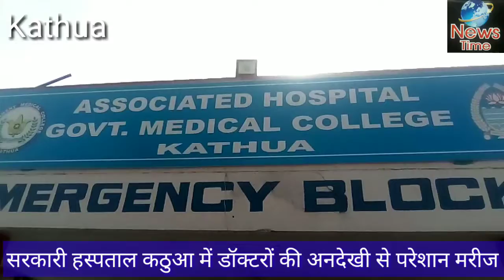29March 2019 Parbash Kumar,Kathua डॉक्टरों की लापरवाही से परेशान होते मरीज।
29March 2019
Parbash Kumar,Kathua
डॉक्टरों की लापरवाही से परेशान होते मरीज।